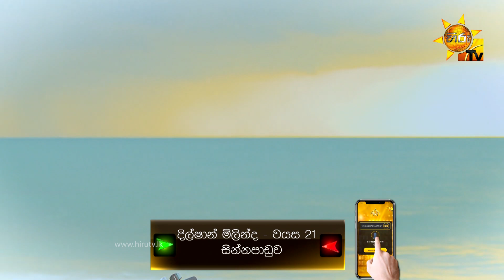Dilshan Milinda | Hiru Star Season 2 | Episode 08